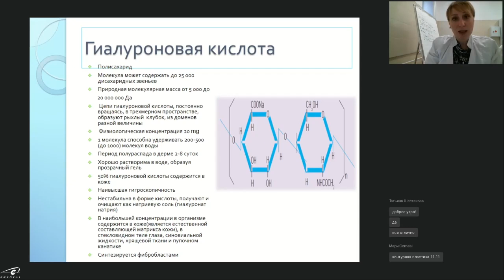Что означает G-prime в препаратах гиалуроновой кислоты?